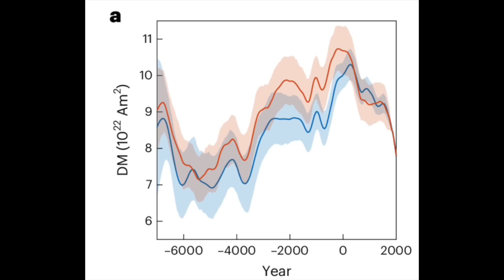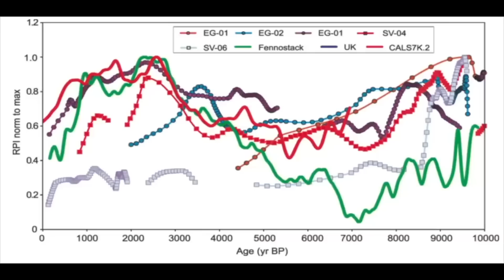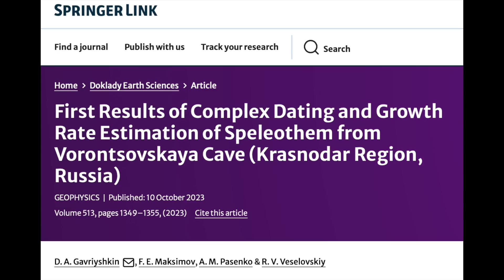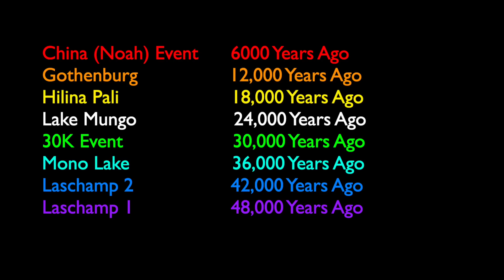Pole Shift 6000 Years Ago